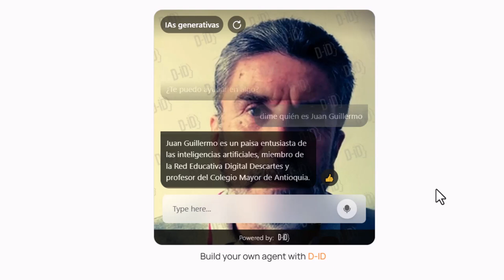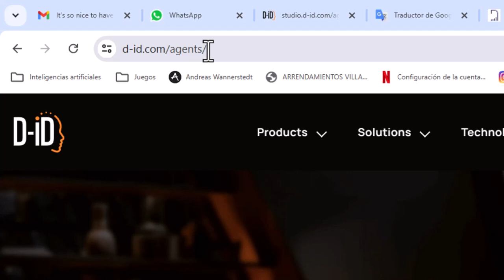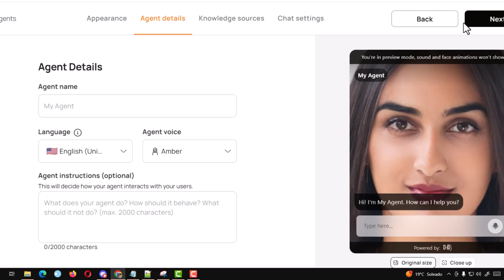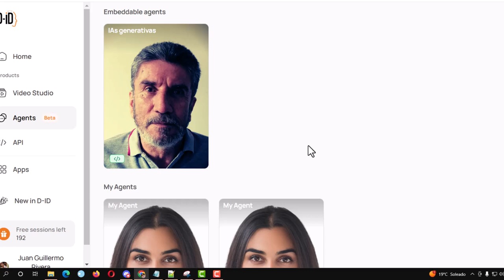Creando un chatbot con Di-D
En este video, explicamos cómo crear un chatbot que incluye avatar